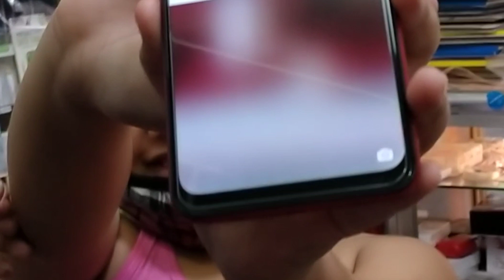TEMPERED GLASS INSTALLATION: HOW THE FIRST TIMER DID IT PERFECTLY || MIER KULET